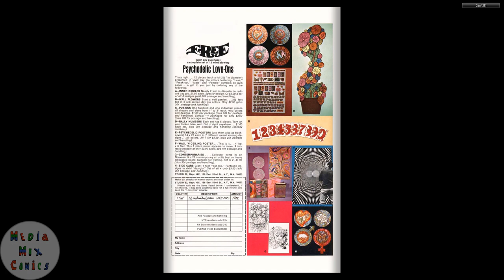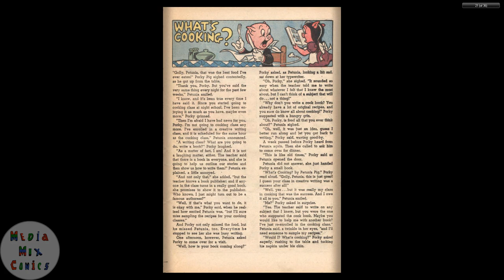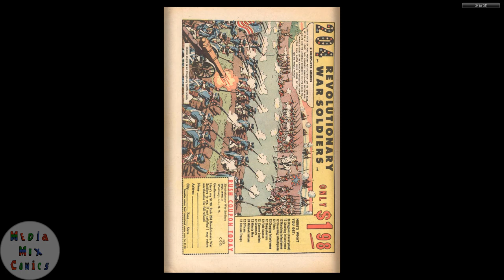Beep Beep The Road Runner #013